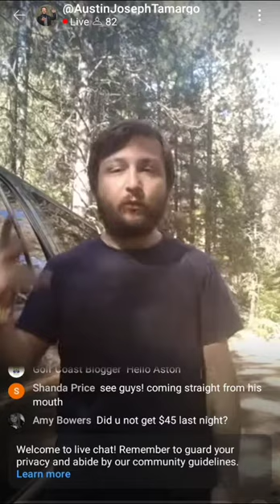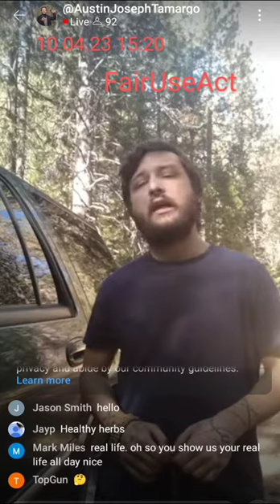Austin Joseph Tamargo (Gartin) "What is Creative Content" 10.04.23 15:20 pt1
17 U.S.C. §107 FAIRUSEACT